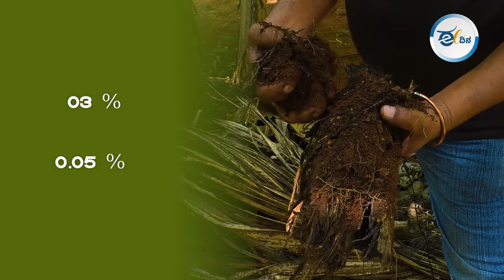ಭೂಮಿ ಫಲವತ್ತತೆ ಹೆಚ್ಚಿಸಲು ಹ್ಯೂಮಸ್‌ ಅಷ್ಟೆ ಸಾಕು!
ಹ್ಯೂಮಸ್‌ ಎಂದರೇನು? ಭೂಮಿ ಫಲವತ್ತತೆ ಹೆಚ್ಚಿಸುವಲ್ಲಿ ಹ್ಯೂಮಸ್‌ ಪಾತ್ರ, ಹ್ಯೂಮಸ್‌ ತಯಾರಿಸುವುದು ಹೇಗೆ ಎಂಬುದರ ಬಗ್ಗೆ ಮಾತನಾಡಿದ್ದಾರೆ ಅವಿನಾಶ್‌.